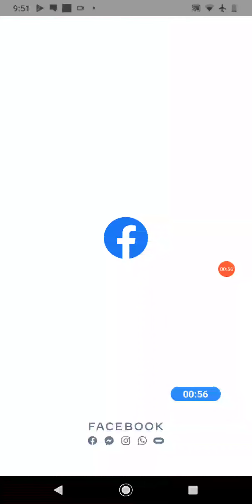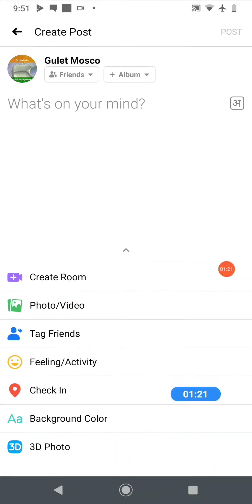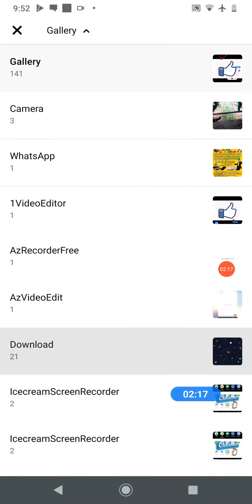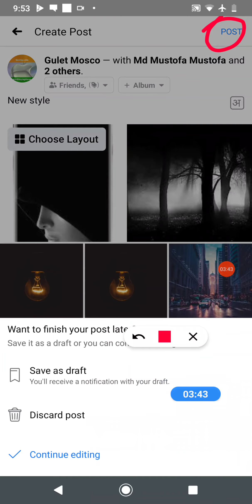facebook par photo kaise dale? how to upload photo on facebook?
in this video we will learn, how you can pload photo on facebook?

Best Youtube Equipment/Gadgets I Had used & recommend to Others Youtubers :
1.Head Phone With Mic
1.Smart Wireless Head Phone
1.My SMARTWATCH
1.My Smart Mobile Stand
2.Noise Free Boya Mic
3.Smart Android Mobile
4.Smart Mobile Gimble
5.Smart Wireless Mic
6.My Smart DSLR
7.My Smart Vlogging Camera
8.Duel Mic for Interview
9.Smart Windows Laptop For Editing
10.My Smart My Macbook pro
11.My Smart iMac
12.My UltraWide Monitor Screen
13.Smart Tripod Stand
14.Smart DSRL HANDLE GIMBAL
15.SMART LIGHTING SETUP
16.My Smart DRONE
17.SMART LENS 50MM PRIME
18.SMART Lense 70-200mm ZOOM
19.SMART 24-105MM INDOOR
20.SMART Gopro